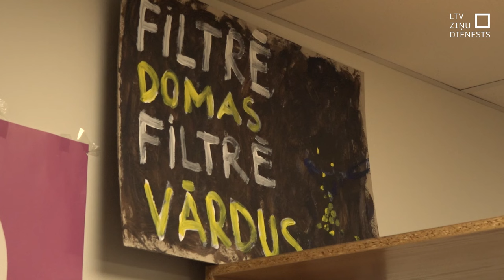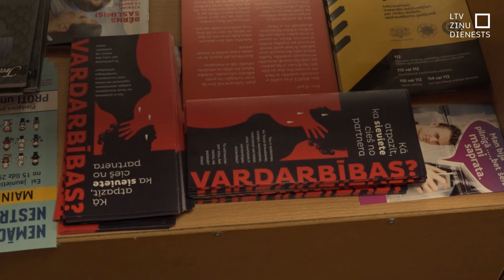Darbam ar vardarbībā cietušajiem piesaistīs brīvprātīgos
Ik gadu palielinās to cilvēku skaits, kuri vēršas pēc palīdzības dažādās iestādēs un organizācijās, jo, iespējams, saskārušies ar vardarbību. Liepājā  sieviešu tiesību aizstāvības organizācijā “Centrs Marta” pērn atbalsts sniegts vairāk nekā 300 personām. Lai varētu palīdzēt vēl vairāk cilvēkiem, centrs nolēmis piesaistīt brīvprātīgos.